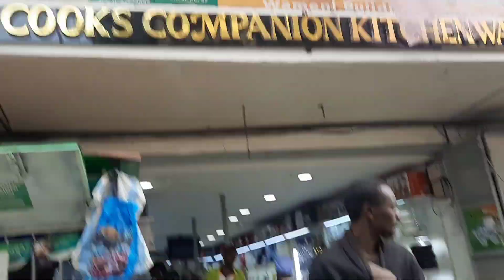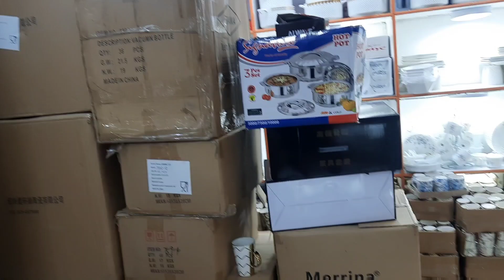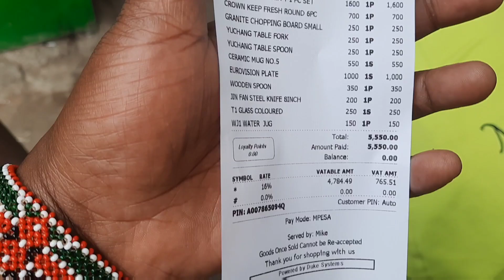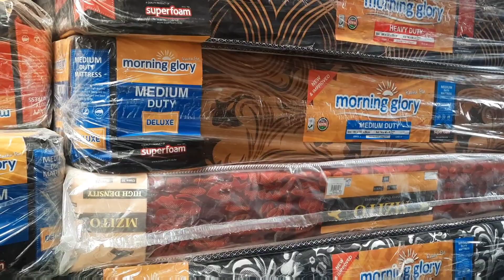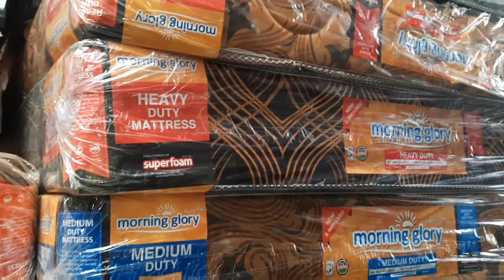Where To Buy Cheap &Quality Utensils,Mattresses in Kamkunji |Kamkunji Shopping Haul 2023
hey guys,
In this video, I show where to buy cheap and quality utensils and mattresses.
The prices are indicated .I hope you enjoy this video..

@Kemunto Bear
@Raising Baby Ella In Africa
@Mona Afrika

FAQ'S
Camera:Samsung Galaxy A51
Editing:Power Director